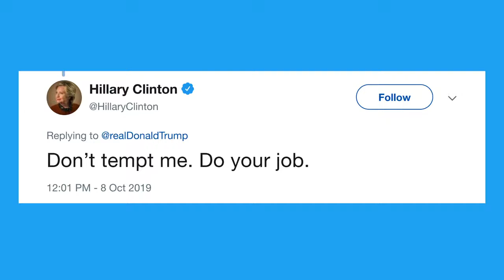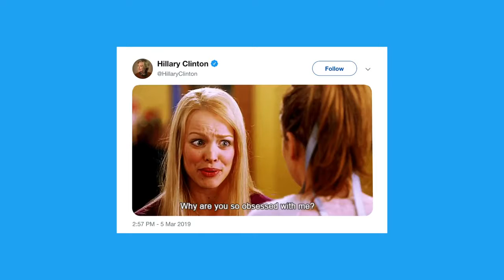Hillary Clinton is joking about running again in 2020, right?